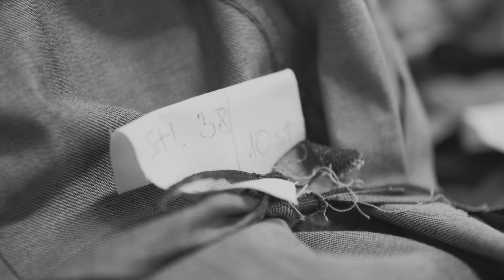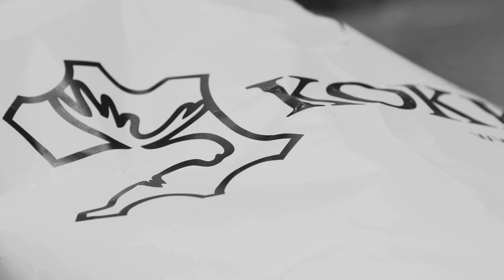Close By Denim - Behind the brand Ep. 2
Follow along in the footsteps of Frida Fahrman and Metro Mode exploring the brand Close By Denim.